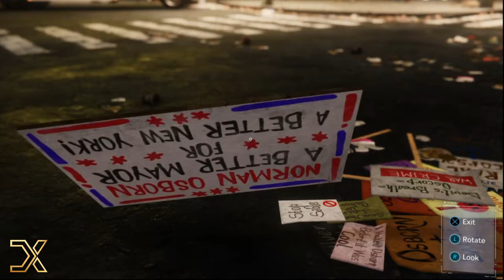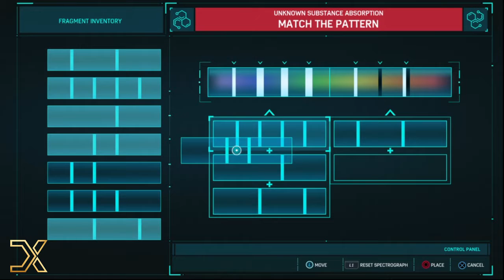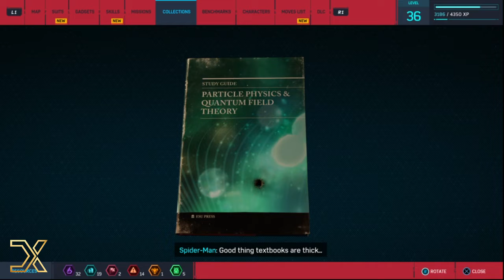(Spectacular) Marvel's Spider Man PS4 - Walkthrough - PART 31 (Picking Up The Trail)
Marvel's Spider-Man was released for the PlayStation 4 on September 7, 2018. The game received praise for its narrative, characterization, combat, and web-swinging traversal mechanics, although some criticized its open-world design for lacking innovation. A number of reviewers called it one of the best superhero games ever made, with some comparing it favorably to the Batman: Arkham series. It won several year-end accolades from a variety of gaming publications, critics, and game award ceremonies. Marvel's Spider-Man became one of the fastest-selling games of the year, one of the best-selling PlayStation 4 games of all time, and the fastest-selling superhero game in the United States. A three-part downloadable content (DLC), Marvel's Spider-Man: The City That Never Sleeps, was released monthly from October to December 2018. A Game of the Year edition was released in August 2019, including the DLC. A spin-off, Marvel's Spider-Man: Miles Morales, was released in November 2020 for the PlayStation 4 and PlayStation 5, alongside a remastered version of Marvel's Spider-Man for the PlayStation 5. A Microsoft Windows port of the remaster is dated for August 2022. A sequel, Marvel's Spider-Man 2, is scheduled to be released in 2023 for PlayStation 5.